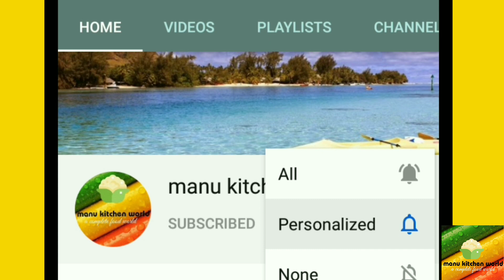IRAANEE... CHAAY... ఇరానీ..ఛాయ్... by manu kitchen world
manukitchenworld,ఈ సరదా... సాయం కాలం లో ఇంట్లో హైదరాబాదీ... స్టైల్ లో ఇరానీ... ఛాయ్ చేసుకోండి.ఎంజాయ్... చేయండి